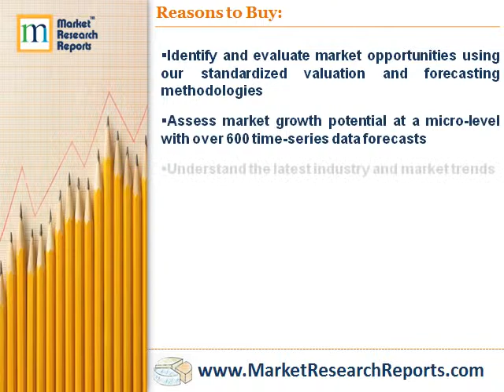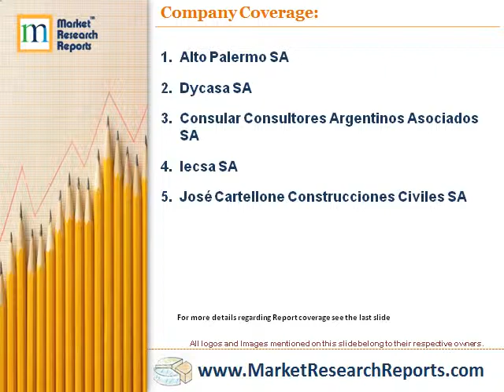Construction in Argentina – Key Trends and Opportunities to 2018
Market Research Reports, Inc. has announced the addition of “Construction in Argentina – Key Trends and Opportunities to 2018” research report to their offering.